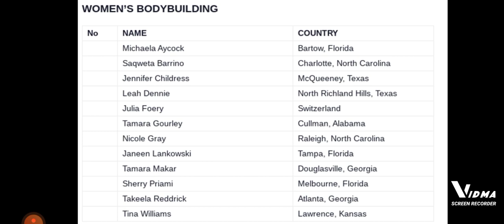The Official List For The '22 Lenda Murray Atlanta Pro